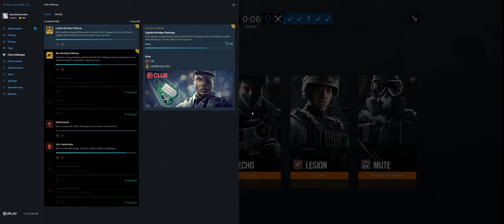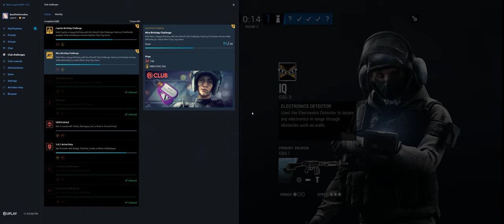Rainbow Six Siege + Part 3007 + Club TDM Bomb + Grim Sky pcgaming crew